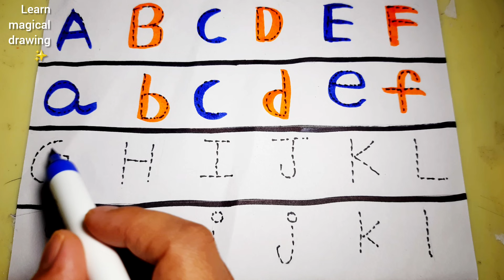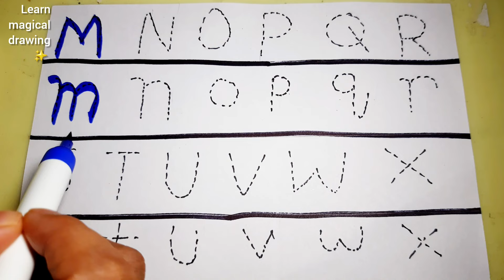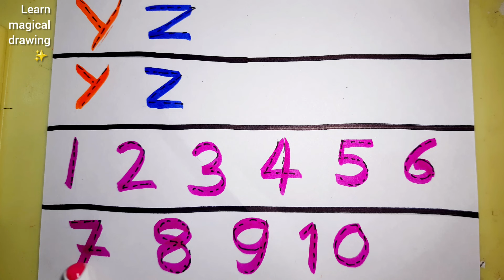Learn basic English alphabet ABCD counting number for kids and toddlers ABCD phonic sound for kids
Alphabet | Learn magical drawing | abcd | a for apple b for ball | phonics song | nursery rhymes | abcd song

Your Query 👇

1. abc
2. abcd
3. abcde
4. a for apple
5. a for apple b for ball
6. a for apple b for ball c for cat
7. a for apple b for ball c for cat d for dog
8. a for aroplane
9. a for aroplane b for banana
10. a for aroplane b for banana c for car
11. a for apple
12. abcdefg
13. English alphabet
14. abcd cartoon
15. a for apple b for boy
16. alphabet songs
17. a for apple a for ant
18. nursery rhymes
19. a for apple song
20. abc songs for children
21. abcd rhymes
22. a for apple b for ball c for cat d for dog
23. abcd alphabet
24. k se kabutar kha se khargosh
25. a for apple b for badka apple
26. a se anar aa se aam
27. a for apple b for ball
28. abcd
29. a for apple wala
30. a b c d e f g
31. abcd varnamala
32. a se anar in hindi
33. k se kabutar
34. Alphabet songs for children
35. abc alphabet songs
36. abcd varnamala
37. english varnamala
38. english alphabet
39. A for apple
40. kids alphabet
41. alphabet for kids
42. abc song
43. a for apple b for ball c for
44. alphabet song
45. apple apple
46. abcd abcd
47. A for apple wala video
48. A for apple video cartoon
49. A for apple b for ball c for cat d for dog
50. A for apple
51. ABCD
52. A for apple b for ball c for cat
53. A se anar a se aam
54. K se kabutar kha se kabutar
55. A for apple b for
56. Varnmala
57.
58.
59.
60.
61.
62.
63.
64.
65.
66. a b c d
67. abcd song
68. abcd cartoon
69. cartoon
70. abc song
71. Apple
72. abcd wala cartoon
73. abcd abcd abcd abcd
74. b for ball
75. abcd video
76. alphabet
77. abcd a for apple
78. abc cartoon
79. a for apple wala
80. ice cream
81. a b c d song
82. bacchon ki abcd
83. abc abc
84. abcd ka videos
85. abcd ka new video
86. abcd today video
87. abcd 2022
88. a for Apple new video 2022
89. a for apple b for ball today video
90. #

92.
93. most popular video abcd
94. a for apple important video
95. today abcd
96. Study for kids ka video
97. abcd Study for kids
98. bacchon ka abcd video
99. a for aeroplane b for banana video
100. a for apple b for ball c for cat d for dog e for elephant